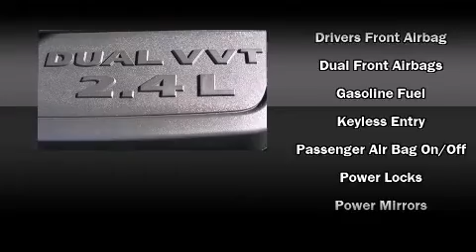2008 Dodge Avenger SE in Tampa, FL 33607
Jerry Ulm Dodge Chrysler Jeep
2966 N Dale Mabry Hwy

The 2008 Dodge Avenger. This 4 door, 5 passenger sedan still has less than 25,000 miles! It features a front-wheel-drive platform, an automatic transmission, and a 2.4 liter 4 cylinder engine. Top features include remote keyless entry, front bucket seats, air conditioning, tilt and telescoping steering wheel, power door mirrors, power windows, cruise control, and a split folding rear seat. Audio features include a CD player with MP3 capability, and 4 speakers, providing excellent sound throughout the cabin. In the event of a rollover collision, side curtain airbags provide additional protection for outboard seated passengers. Come down today and see this vehicle for yourself.